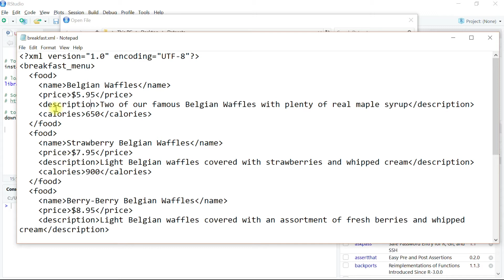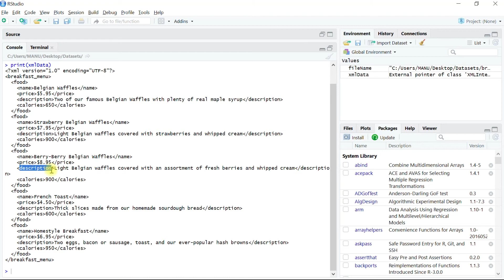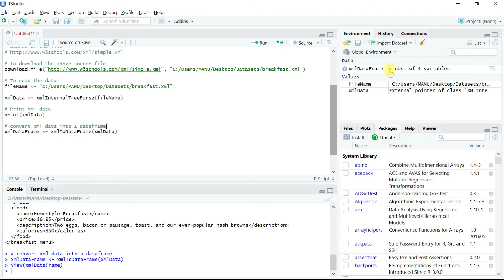Reading Data in R from XML Files (R, RStudio, XML DataScience)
In this free tutorial we will learn how to read data into R dataframe from an XML file using RStudio for data science and analytics.